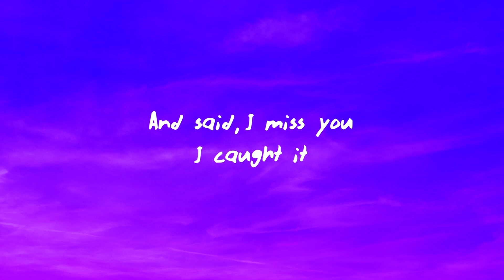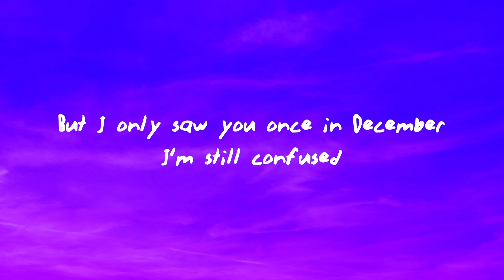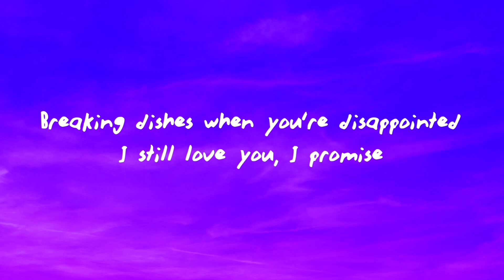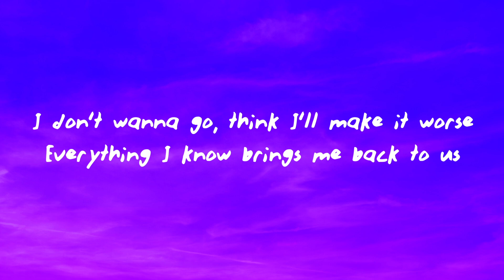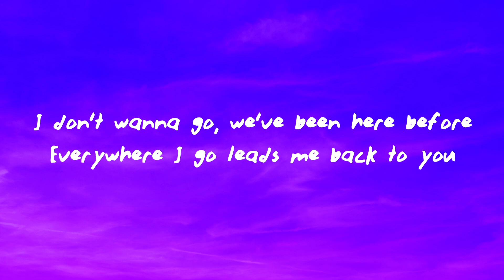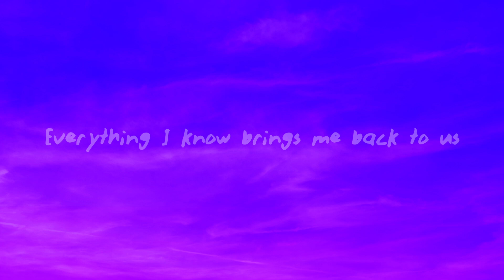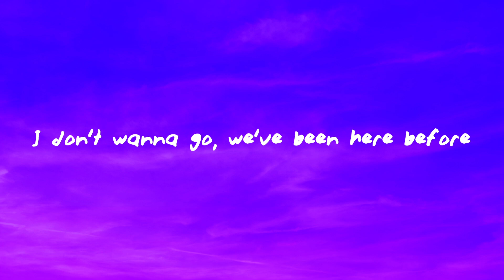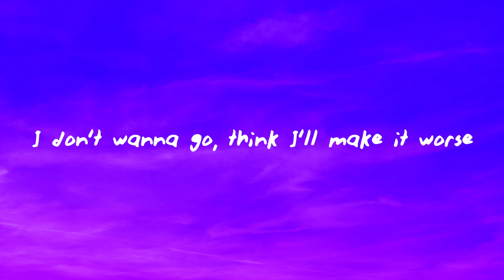Gracie Abrams - I miss you, I’m sorry (Lyrics)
Gracie Abrams - I miss you, I’m sorry

[Verse 1]
Do you remember happy together?
I do, don't you?
Then all of a sudden, you're sick to your stomach
Is that still true?

[Chorus]
You said, "forever," in the end I fought it
Please be honest, are we better for it?
Thought you'd hate me, but instead you called
And said, "I miss you"
I caught it

[Verse 2]
Good to each other, give it the summer
I knew, you too
But I only saw you once in December

[Chorus]
You said, "forever," and I almost bought it
I miss fighting in your old apartment
Breaking dishes when you're disappointed
I still love you, I promise
Nothing happened in the way I wanted
Every corner of this house is haunted
And I know you said that we're not talking
But I miss you, I'm sorry

[Outro]
I don't wanna go, think I'll make it worse
Everything I know brings me back to us
I don't wanna go, we've been here before
Everywhere I go leads me back to you